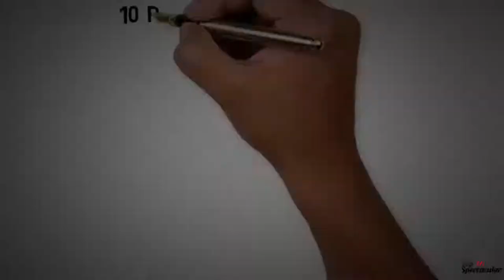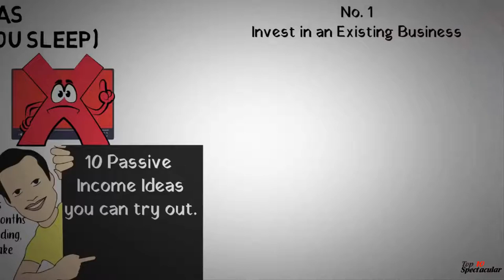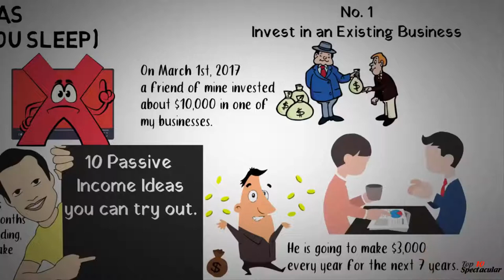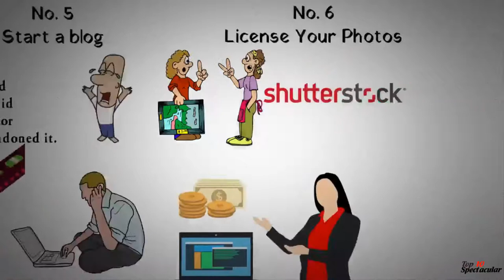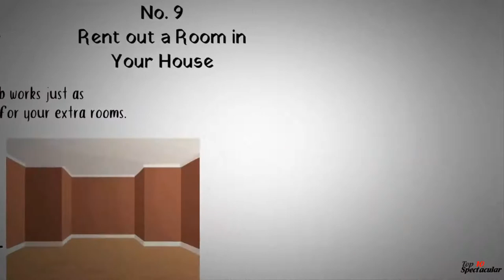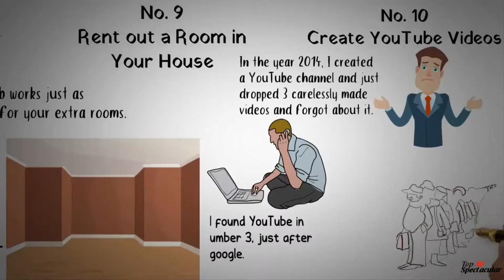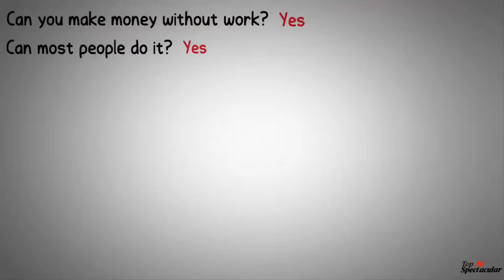10 Ways to Make Money in Your Sleep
In this Video, We're going to show you 10 Ways To make Money even in your Sleep! Have you ever believed in making money without ever working? You will master this by watching this video!